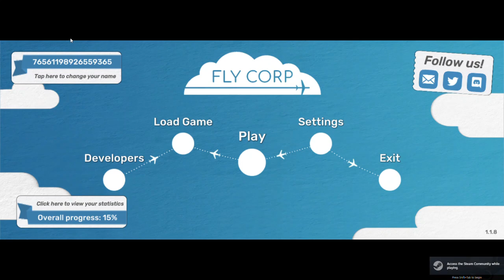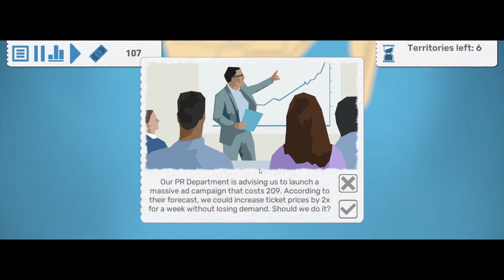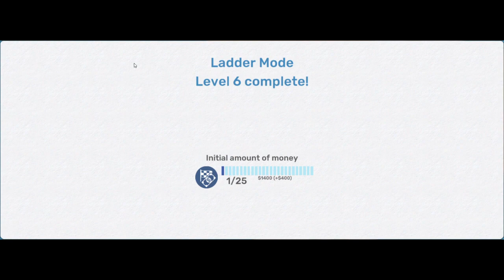fly corp ladder mode part 2